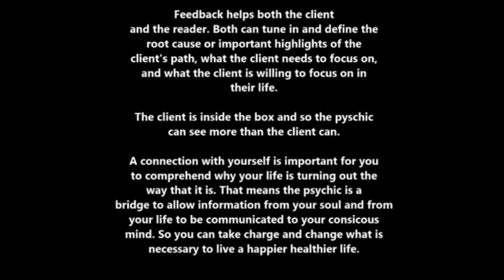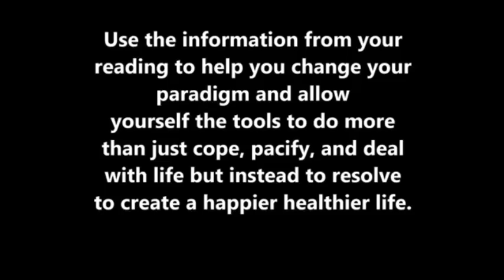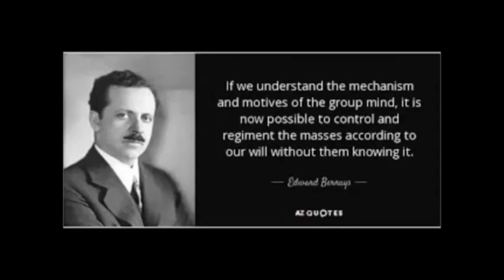What is a reading by Brenda Power Medicine Woman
Simply explaining a reading.